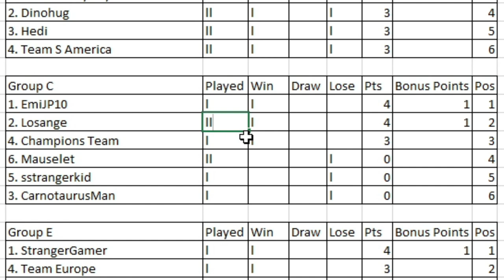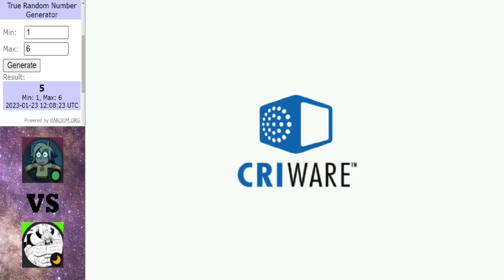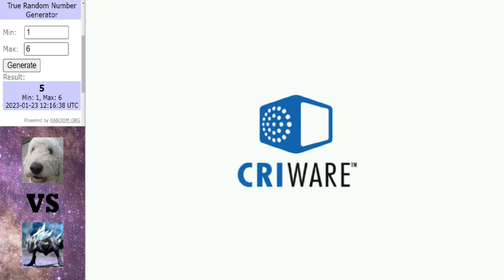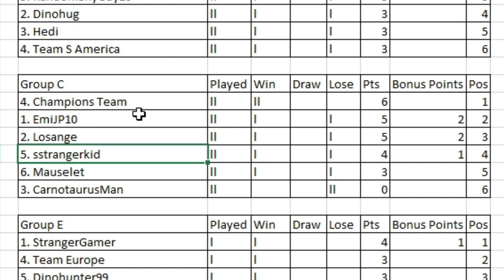Dinosaur King Arcade Tournament 2023 | Group Stage | Group C | Round 2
Round 2 getting underway with group C.

Matches in this video:
Mauselet vs Losange
sStrangerkid vs CarnotaurusMan
EmiJP10 vs Champions Team